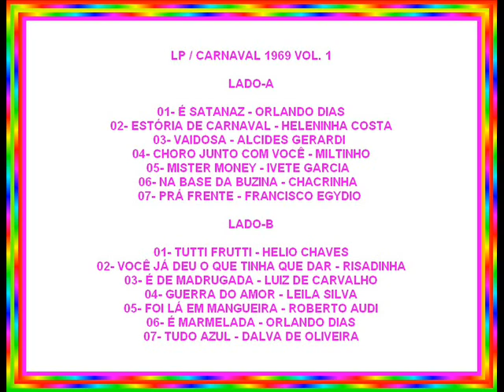É SATANAZ==ORLANDO DIAS==1969.wmv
LP / CARNAVAL 1969 VOL. 1

LADO-A

01- É SATANAZ - ORLANDO DIAS
02- ESTÓRIA DE CARNAVAL - HELENINHA COSTA
03- VAIDOSA - ALCIDES GERARDI
04- CHORO JUNTO COM VOCÊ - MILTINHO
05- MISTER MONEY - IVETE GARCIA
06- NA BASE DA BUZINA - CHACRINHA
07- PRÁ FRENTE - FRANCISCO EGYDIO

LADO-B

01- TUTTI FRUTTI - HELIO CHAVES
02- VOCÊ JÁ DEU O QUE TINHA QUE DAR - RISADINHA
03- É DE MADRUGADA - LUIZ DE CARVALHO
04- GUERRA DO AMOR - LEILA SILVA
05- FOI LÁ EM MANGUEIRA - ROBERTO AUDI
06- É MARMELADA - ORLANDO DIAS
07- TUDO AZUL - DALVA DE OLIVEIRA

.( ARQUIVOS SERAEND ).

SERAEND
SERAEND SERAEND
SERAEND SERAEND SERAEND